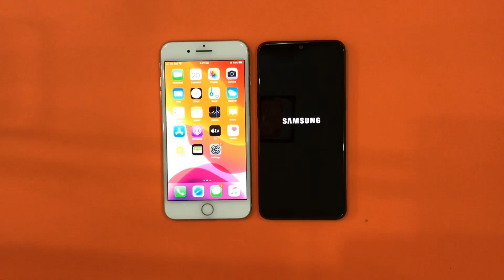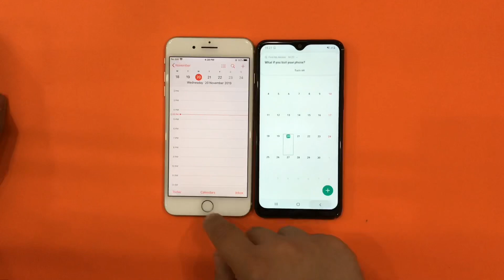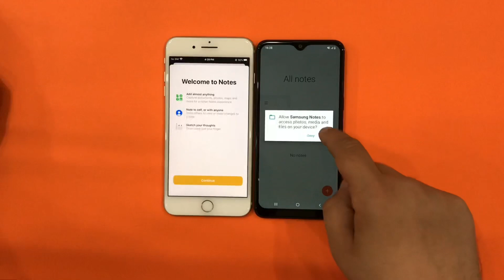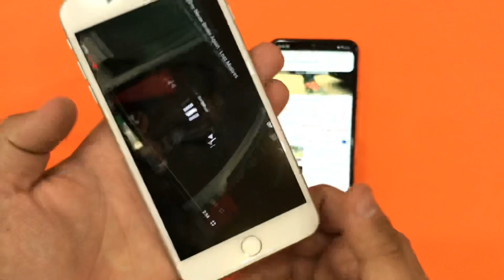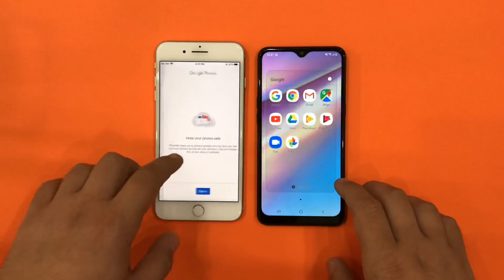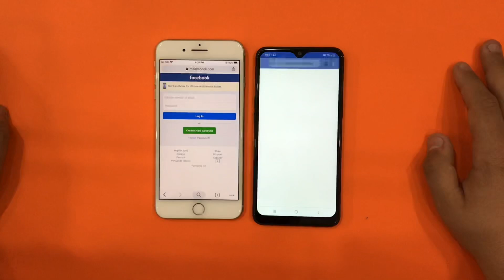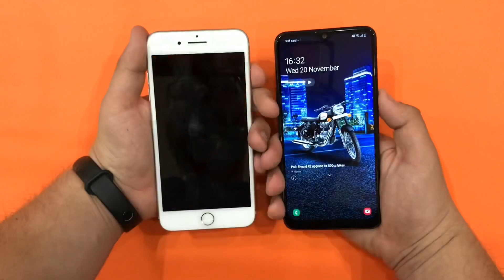iPhone 7 Plus vs Samsung Galaxy A10s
Buy iPhone 7 Plus,